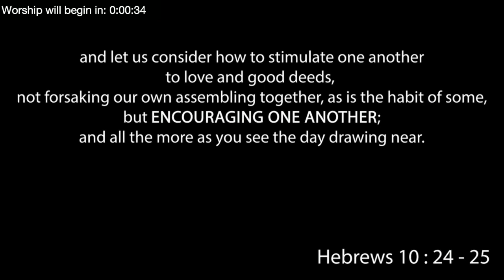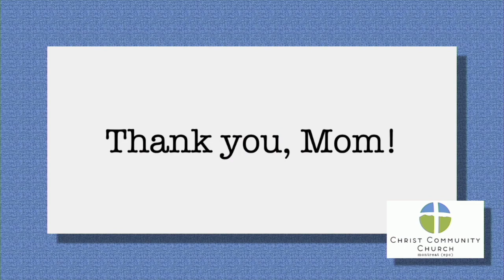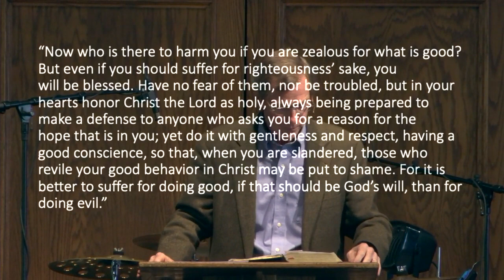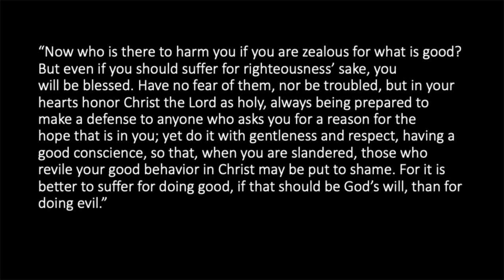(5.9.20) - Living In Hope, Not Fear - Rev. Richard White - 1 Peter 3:13-17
Join us in worship of the living God!